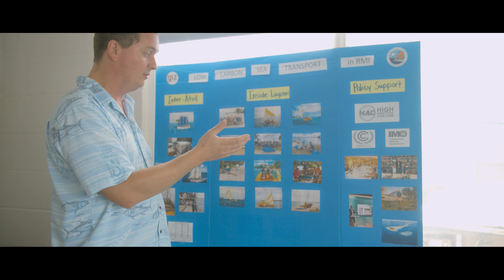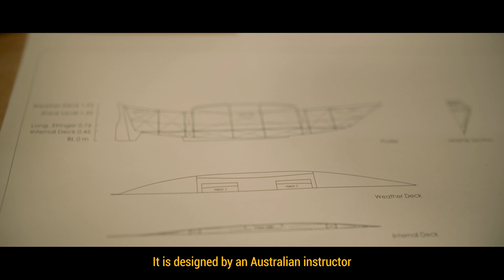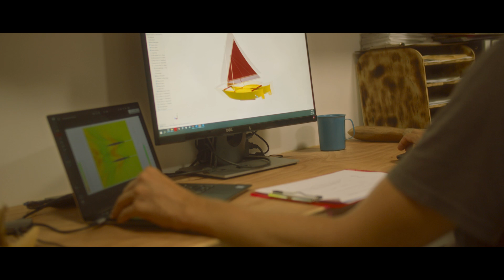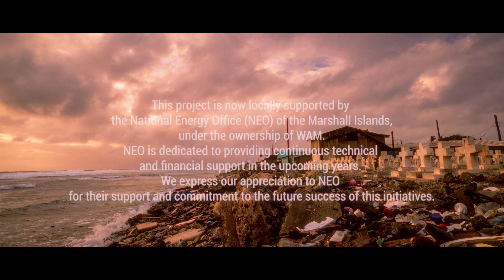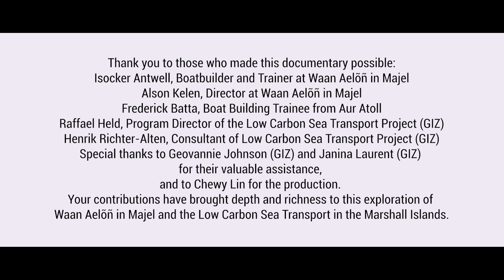Sustainable Maritime Transport in the Marshall Islands - Low Carbon Sea Transport Project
The ambitious goals of the Marshall Islands in the sea transport sector have become the main driver and motivation for the Low Carbon Sea Transport Project to pursue and to transition towards a low carbon fleet for the Marshall Islands for transport inside the lagoons and between atolls.

People from the Islands were known for their supeior boat building and sailing skills for centuries. Take a look to the stories they have to share with us.

In this documentary, we delve into the rich history, innovative initiatives, and promising future of sustainable sea transport in the Marshall Islands.